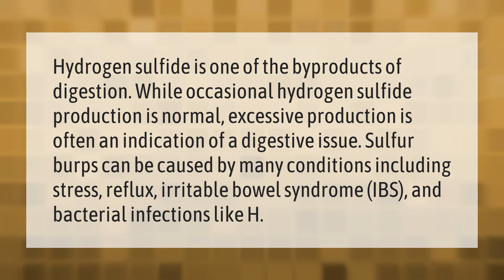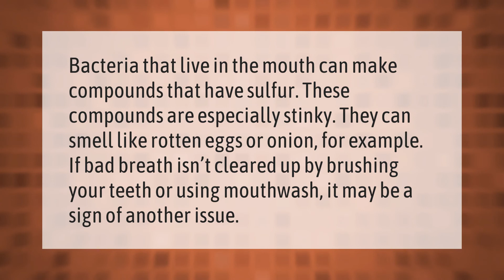What are Sulphur burps a sign of?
00:00 - What are Sulphur burps a sign of?
00:42 - Why does my breath smell like rotten eggs?

Laura S. Harris (2020, December 31.) What are Sulphur burps a sign of?
    AskAbout.video/articles/What-are-Sulphur-burps-a-sign-of-201788